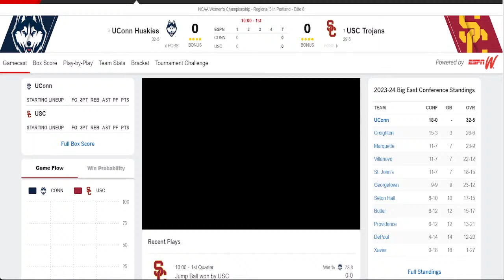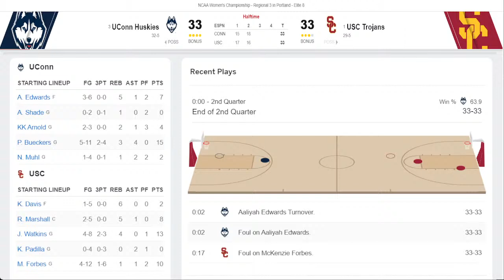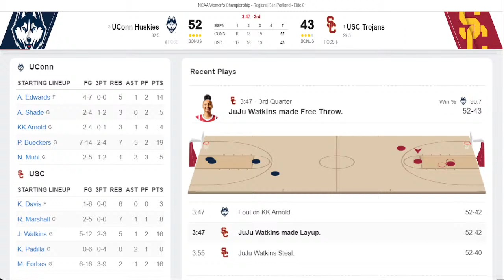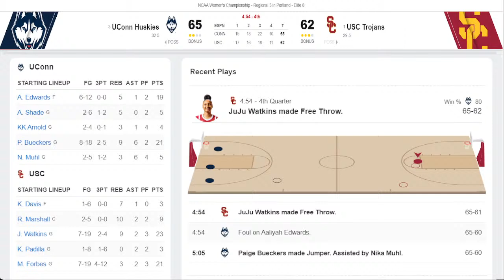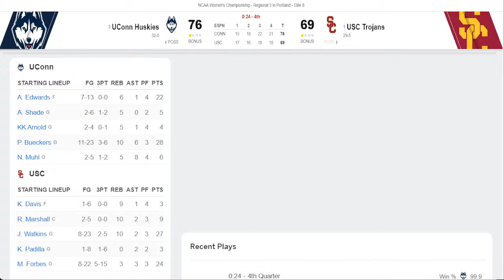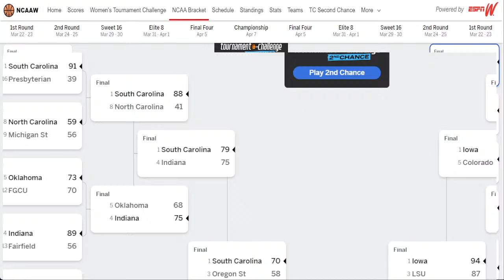CONNECTICUT VS USC LIVE - NCAAW March Madness Elite 8 - APR 1, 2024 - Regional 3 in Portland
CONNECTICUT VS USC LIVE - NCAA Women Basketball Game Score Radio APR 1, 2024 - Regional 3 in Portland - Elite 8
🎙 COLLEGE LIVE RADIO.
📺 REPLAY.

connecticut huskies
usc trojans

connecticut radio live
huskies radio live
usc radio live
trojans radio live

connecticut basketball
huskies basketball
usc basketball
trojans basketball

ncaaw season 2024
ncaaw season 2024 Live
ncaaw march madness - Regional 3 in Portland - Elite 8 Games
2024 ncaaw march madness - Regional 3 in Portland - Elite 8
2024 ncaaw march madness - Regional 3 in Portland - Elite 8 Game
2024 ncaaw march madness - Regional 3 in Portland - Elite 8 Full Game
2024 ncaaw march madness - Regional 3 in Portland - Elite 8 Live Stream

NCAA Women Basketball